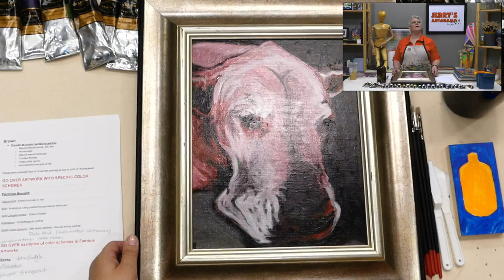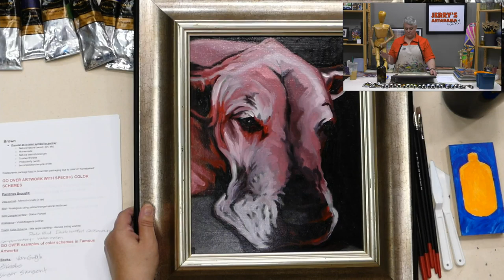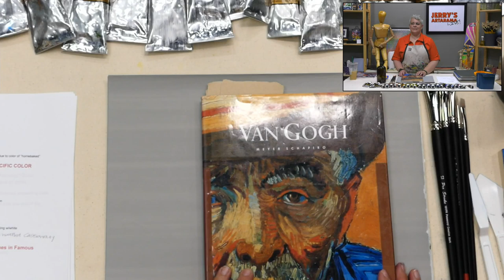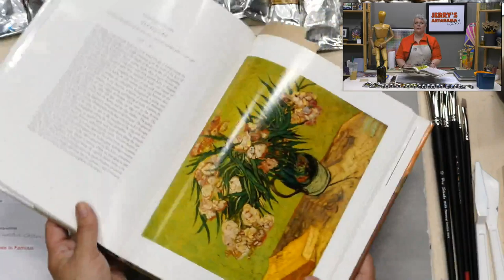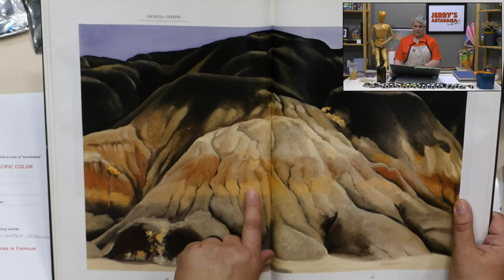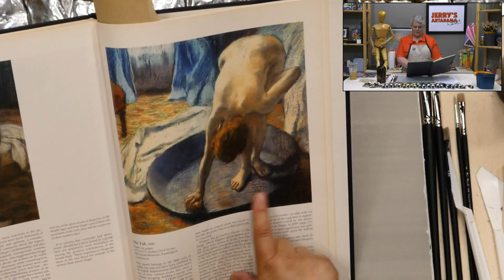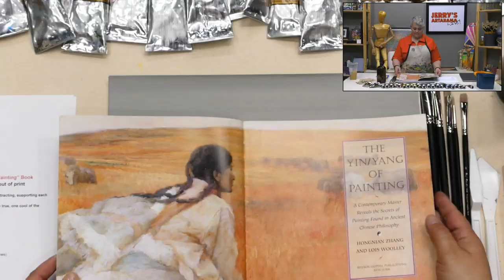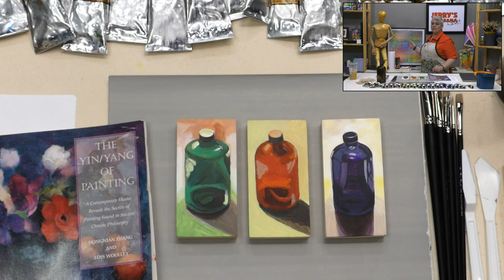Jerry's LIVE Episode #106 - Color Theory 301: Introducing Color Schemes and Color Psychology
You watched JL88 Color Theory 101: Basic Mixing and then JL97 Color Theory 201: How To Talk The Talk: Hues, Values, Shades, Tints, & Tones. So, where do we go from there? It’s time for a mature discussion on color and the intent, emotion, and more that it can give our artwork. The power of color knowledge and what it can do is a great power, indeed-- like a masterfully written manuscript, it gives the viewer intimate glimpses about the true soul in each piece. Is it sad? Angry? Hopeless? Color theory applied to paintings can give the same subject matter very different meanings. Join is to learn how to deliver a powerful punch when you want to convey very specific messages in your work.